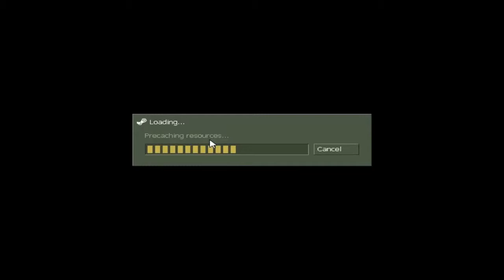Lets play - Counter Strike - Episode 1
lol
F-R-I-E-N-D-S